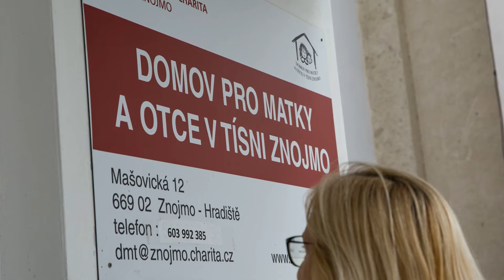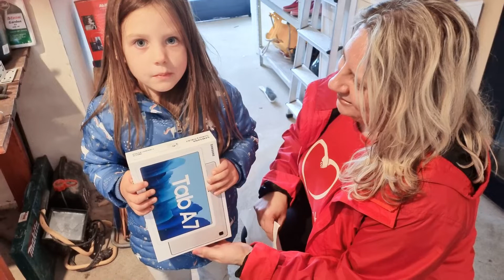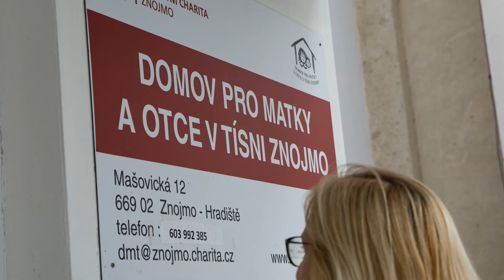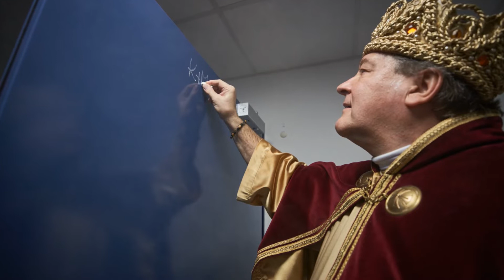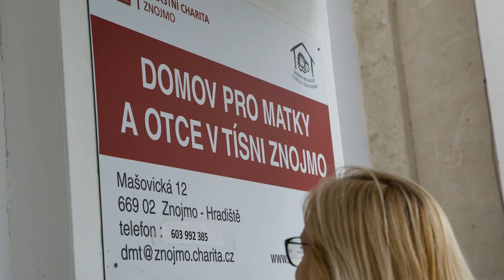#26 Oldřich Haičman - 2.díl - ředitel - Diecézní charita Brno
Tornádo - lidé darovali 345 milionů korun. Úžasná solidarita Čechů
Podporujeme komunity, aby se sousedé více starali o sebe navzájem
Pomáhat si navzájem je běžnou součástí života.
V Diecézní charitě můžete najít zaměstnání, které vám pomůže naplnit smysl života
Jak zlepšit financování a snížit administrativu - hozená rukavice nové vládě !